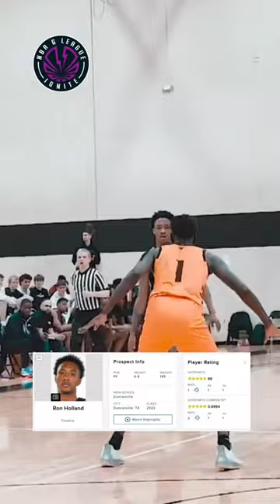The top 3 prospects in my eyes for the 2024 NBA Draft as of right now